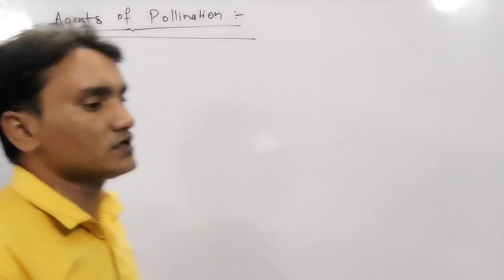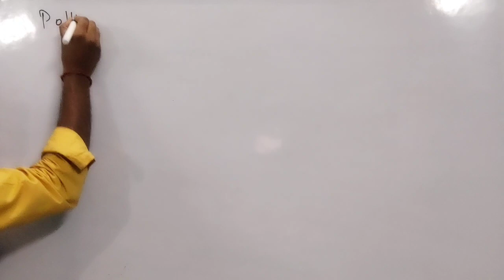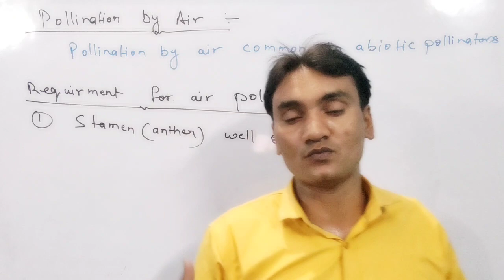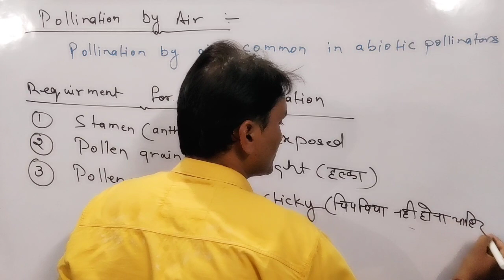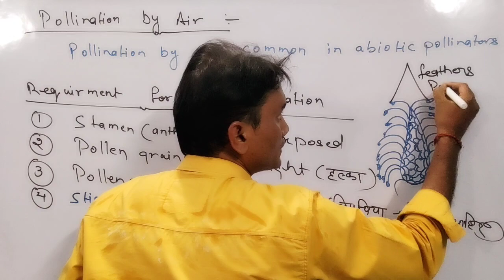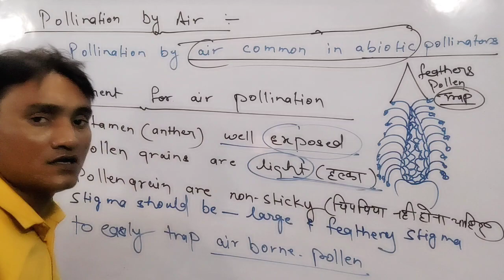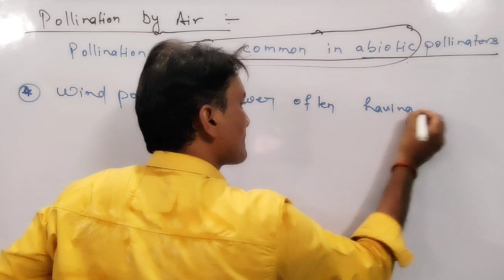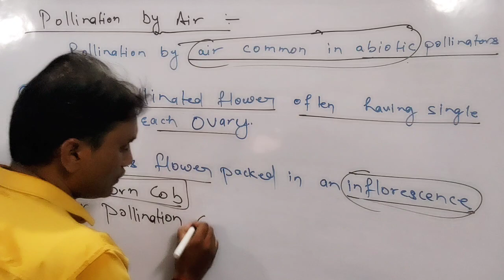Pollination by Air(वायु के द्वारा परागण)L-17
class 12th biology for NEET/CBSE/ICSE
and up board exams
chapter 1 sexual reproduction in flowering plants
पुष्पीय पादपों में लैंगिक जनन
lecture -17 Abiotic agents
 pollination by Air (वायु के द्वारा परागण)